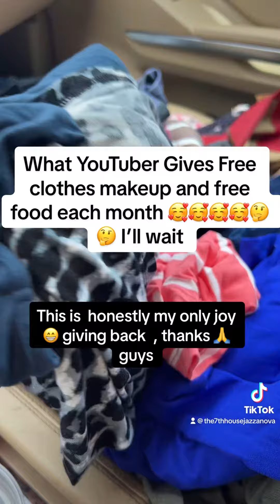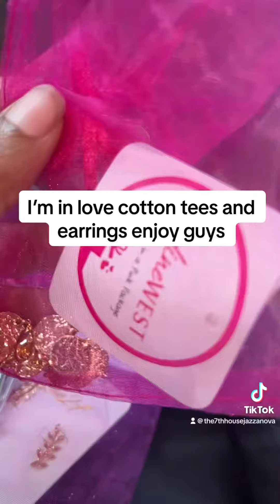WELL GUYS THIS MONTH : IS BOXYCHARM ALL 3 BOXES WHY ????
Haha my car is fixed literally took me three months to get it together even with the diagnostic test …… thanks CJ for making it easy for me